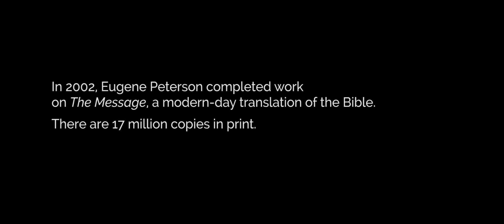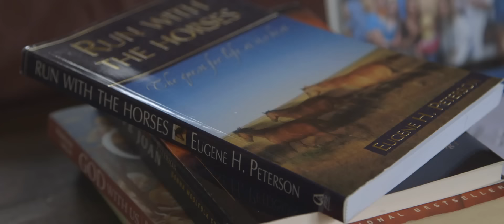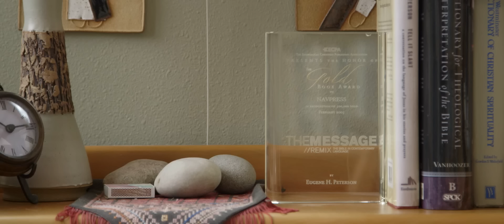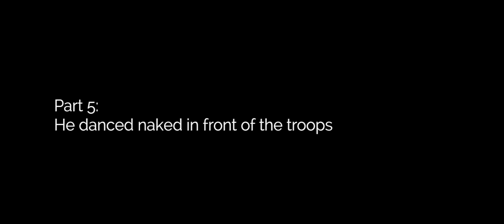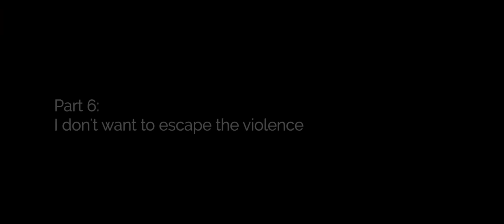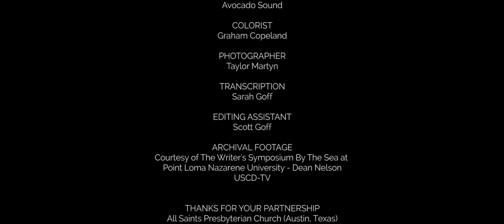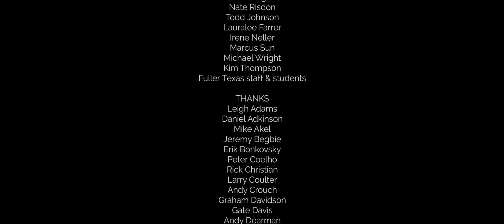Bono & Eugene Peterson | THE PSALMS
This short film documents the friendship between Bono (of the band U2) and Eugene Peterson (author of contemporary-language Bible translation The Message) revolving around their common interest in the Psalms. Based on interviews conducted by Fuller Seminary faculty member David Taylor and produced in association with Fourth Line Films, the film highlights in particular a conversation on the Psalms that took place between Bono, Peterson, and Taylor at Peterson’s Montana home.

The film is featured exclusively through FULLER studio, a site offering resources—videos, podcasts, reflections, stories—for all who seek deeply formed spiritual lives. Explore these resources, on the Psalms and a myriad of other topics,

© Fuller Theological Seminary / Fuller Studio

a Fourth Line Films production, in association with Fuller's Brehm Center Texas and W. David O. Taylor

Bono:
[Video message, 2002] Mr. Peterson, Eugene, my name is Bono. I'm the singer with the group U2 and wanted to video message you my thanks and our thanks from the band for this remarkable work you've done. There's been some great translations, very literary translations, but no translation that I've read that speaks to me in my own language, so I want to thank you for that. Take a rest now, won't you? Bye.

Eugene Peterson:
I’d never heard of Bono before. Then one of my students showed up in class with a copy of the Rolling Stones—Rolling Stones?—and in it there was an interview with Bono in which he talked about me and The Message. He used some slangy language about who I was, and I said, "Who's Bono?" They were dumbfounded I'd never heard of Bono, but that's not the circle I really travel in very much. That's how I first heard about him.

Then people started bringing me his music, and I listened to his music, and I thought, "I like this guy." After a while I started feeling quite pleased that he knew me.

[Interview at Point Loma Nazarene University, 2007:]
Dean Nelson:
Yes, but the rest of the story is that he invited you to come and hang with them for a while. You turned him down.

Eugene Peterson:
I was pushing a deadline on The Message. I was finishing up the Old Testament at the time, and I really couldn't do it.

Dean Nelson:
You may be the only person alive who would turn down the opportunity just to make a deadline. I mean, come on. It's Bono, for crying out loud!

Eugene Peterson:
Dean, he was Isaiah.

Dean Nelson:
Yeah.

Jan Peterson:
The Old Testament is a long, long book, much longer than the New Testament, and it did take a long time and a lot of devotion on both of our parts to have that happen.

Bono:
I have to say, in the last years, Eugene's writing has kept me as sane as this is, if you call it sane, which you probably won't. Run With the Horses, that's a powerful manual for me, and it includes a lot of incendiary ideas. I hadn't really thought of Jeremiah as a performance artist. Why do we need art? Why do we need the lyric poetry of the Psalms? Why do we need them? Because the only way we can approach God is if we're honest through metaphor, through symbol. Art becomes essential, not decorative. I learned about art, I learned about the Prophets, I learned about Jeremiah with that book, and that really changed me.

Eugene Peterson:
Then several years later...This was about 4 years ago, 4 or 5 years ago...Bono would like Jan and me to come to Dallas for a concert. We went to the concert. He was very sensitive to us. We were really well cared for, had really good seats. I'd never seen a mash pit before. That was my introduction to the mash pit. Is it a pit?

(Voice off camera):
It's a mosh pit.

Eugene Peterson:
Mosh pit. Okay. You can see how uneducated I am in this world.

We had a 3-hour lunch. We just had a lovely conversation. It was very personal, relational. He didn't put me on any kind of a pedestal, and I didn't him, so we were very natural with each other. Through that 3-hour conversation, I was just really taken by the simplicity of his life, of who he was, who he is. There was no pretension to him. At that point I just felt like he was a companion in the faith.

[About U2’s song “40,” based on Psalm 40:]
I think it's one of his best ones. He sings it a lot. I mean, he does this a lot. It's one of the songs that reaches into the hurt and disappointment and difficulty of being a human being. It acknowledges that in language that is immediately recognizable. There's something that reaches into the heart of a person and the stuff we all feel but many of us don't talk about.

Bono:
[Quoting from The Message’s translation of Psalm 40:]
I waited and waited and waited for God. At last he looked. Finally he listened. He lifted me out of the ditch. He pulled me from deep mud, stood me up on a solid rock to make sure that I wouldn't slip. He taught me how to sing the latest God-song...

For more resources for a deeply formed spiritual life, now.